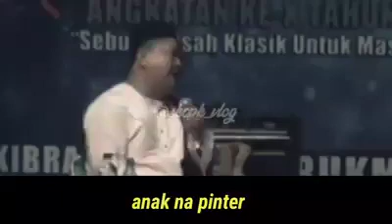Dakwah Sunda - Ujian dalam hidup berrumah tangga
Memang, umumnya kehidupan keluarga tidak terlepas dari ujian. Hampir jarang sekali ada keluarga yang bebas dari ujian hidup. Namun demikian yang paling penting adalah bagaimana masing-masing suami istri menyikapinya, sehingga hubungan antara keduanya tetap dalam suasana sakinah, mawaddah, wa rahmah, dalam kondisi apapun. Fragmen kehidupan sepasang suami istri sahabat Nabi saw berikut—sebagaimana dihikayatkan oleh Syekh Abddurahman bin Abdissalam as-Shafuri (wafat 894 H/1489 M), sejarawan berdarah Yordania—adalah teladannya.

Konon kehidupan sepasang suami istri dari generasi sahabat ini sangat nyaman. Nyaris tidak ada masalah apapun dalam keluarga mereka.

Suatu malam, suami meminta istrinya untuk mengambil minuman. Setelah istri bergegas mengambilkannya, ia temukan suami sudah tidur sangat nyenyak. Sebagai istri shalihah, ia tetap berdiri di dekat kepala suami, menunggunya hingga pagi hari.

Suami kaget dan keheranan, saat bangun ternyata si Istri masih berdiri di sisi kepalanya. “Udah kamu ingin minta apa?” ucapnya secara spontan. Di luar dugaan si istri menginginkan permintaan yang di luar nalar. “Ceraikan aku,” tegasnya.

Mendengar permintaan gugat cerai itu tentu si suami tercengang dan enggan menurutinya. Namun si istri bersikeras meminta cerai. “Bila kamu mau membalas kebaikanku, maka ceraikan aku,” kata. Kemudian mereka sepakat untuk mengadukan kasus ini kepada Nabi saw, dan berangkatlah mereka untuk menghadapnya.

Di tengah jalan, belum juga sampai ke tempat Nabi saw, suaminya tersandung dan kakinya pecah berdarah. Melihat kondisi suaminya, muncul pikiran lain dari si istri.

“Sekarang pulang saja, tidak ada alasan lagi bagiku untuk menggugat cerai kepadamu. Sebab kamu pernah berkata kepadaku, dari Nabi saw, bahwa beliau bersabda, ‘Siapa saja yang Allah kehendaki mendapatkan kebaikan, maka Allah akan memberi ujian kepadanya.’ Selama hidup setahun bersamamu hampir kamu tidak mendapatkan ujian hidup apapun, maka kuduga pasti Allah ta’ala tidak mencintaimu. Sekarang ketika kamu mendapat ujian tersandung di jalan ini, aku sadar bahw Allah benar-benar mencintaimu,” tukas si Istri penuh keyakinan. (Abdurrahman bin Abdissalam as-Shafuri, Nuzhatul Majâlis wa Muntakhabun Nafâ-is, [Beirut, Dârul Kutubil ‘Ilmiyyah], halaman 100).

Hadits yang dimaksud istri sahabat itu secara lengkap adalah hadits shahih sebagaimana berikut:

عَنْ أَبِي هُرَيْرَةَ رضي الله عنه، قَالَ: قَالَ رَسُولُ الله صلى الله عليه وسلم: مَنْ يُرِدِ اللهُ بِهِ خَيْراً يُصِبْ مِنْهُ. رواه البخاري

Artinya, “Diriwayatkan dari Abu Hurairah ra, ia berkata: ‘Rasulullah saw bersabda: ‘Siapa saja yang Allah kehendaki mendapatkan kebaikan maka Allah akan memberinya ujian’.” (HR Al-Bukhari).

Dari sepenggal kisah pasangan dua sahabat dapat diambil hikmah, dalam menghadapi ujian hidup, utamanya ujian dalam kehidupan berkeluarga, baik ujian ekonomi, kesehatan atau lainnya, sudah semestinya suami istri menghadapinya secara bijak.

Bukan masalah seberapa besar ujian yang menyapa, tapi tentang bagaimana cara menghadapinya. Ujian bukan mala petaka, namun tanda cinta dari Tuhan terhadap para hamba-Nya. Sehingga dalam kondisi apapun, keluarga yang dibina dapat menjadi keluarga yang sakinah, mawaddah, wa rahmah. Keluarga yang tangguh dalam menghadapi segala medan kehidupan. Wallâhu a’lam.

Terima kasih sudah menyaksikan video ini, semoga bermanfaat. Bagikan kepada keluarga, kerabat atau sahabat yang membutuhkan.